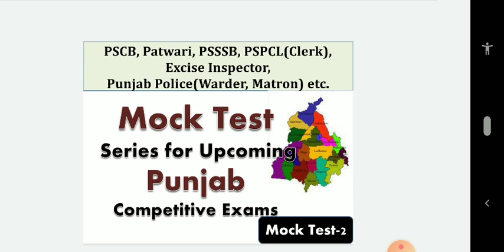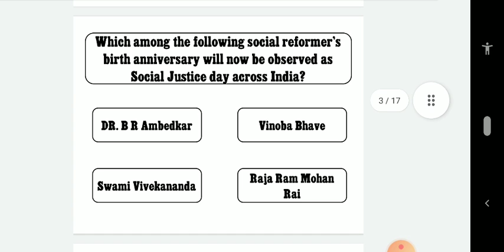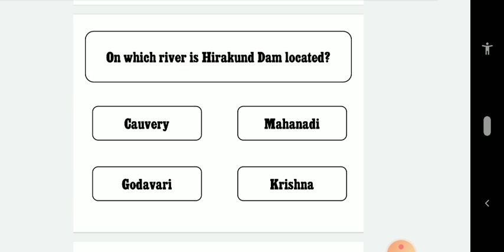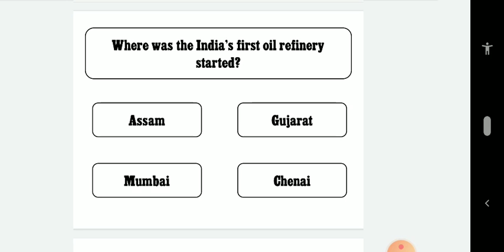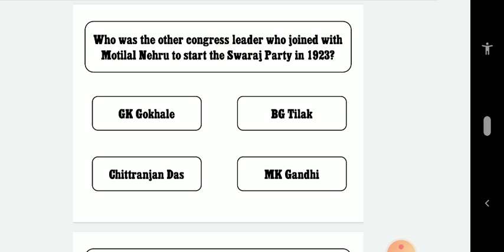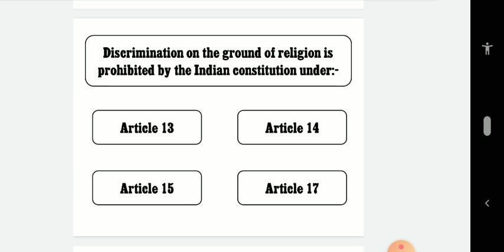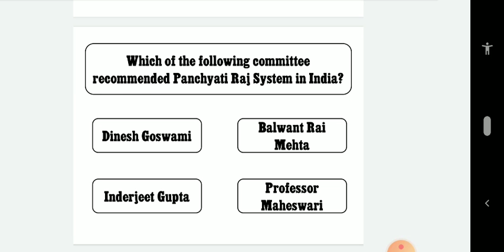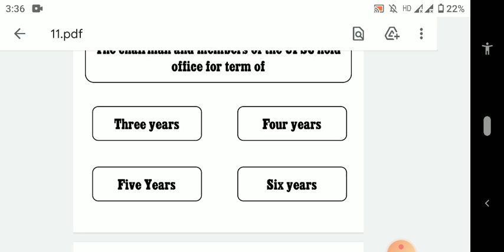Punjab Police/Patwari/PSCB/PSSSB Mock Test Series Part 2